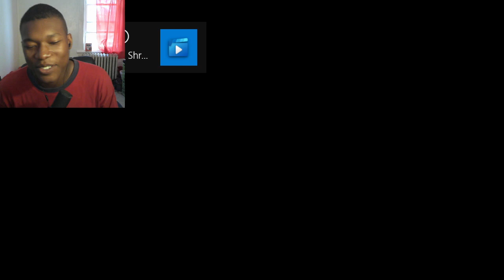TMNT: Shredder's Revenge - Dimension Shellshock - Launch Trailer - Nintendo Switch REACTION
TMNT: Shredder's Revenge - Dimension Shellshock - Launch Trailer - Nintendo Switch